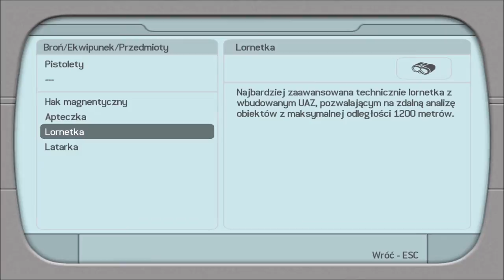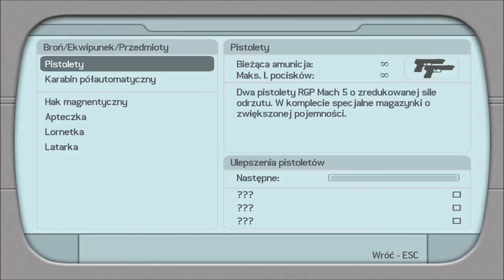Zagrajmy w Tomb Raider Legend odc. 1 - Boliwia - Tiwanaku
Zapraszam serdecznie do pierwszego odcinka z serii "Zagrajmy w Tomb Raider - Legend". Jest to stare uniwersum, po którym są takie części jak Anniversary oraz Underworld. Miłego oglądania :)

Miłej zabawy :)